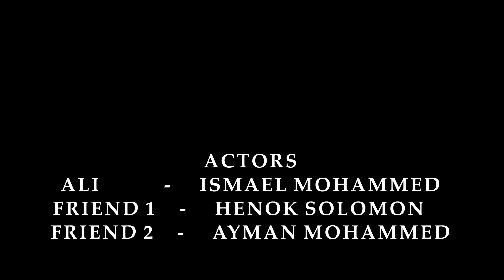"Disconnect" Short Film Directed by Adi Detemo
Black Abyssinia Pictures presents "Disconnect" - a visually captivating and emotionally resonant film that explores the themes of technology addiction, the need for genuine connections, and the importance of being present in our lives. Through its compelling narrative and powerful imagery, it serves as a thought-provoking reminder for viewers to find a balance between the digital realm and the real world.

Black Abyssinia Pictures proudly acknowledges Adi Detemo, the visionary founder of Black Abyssinia Pictures, for his outstanding work in writing, directing, producing, filming, and editing this impactful short film, "Disconnect." This marks an impressive debut for Adi, showcasing his multifaceted talents and dedication to storytelling. Through "Disconnect," Adi has not only crafted a compelling narrative but has also demonstrated his skills in bringing a powerful vision to life. Here's to Adi Detemo and Black Abyssinia Pictures, and the hope for more inspiring works to come.

Actors

Ismael Mohammed
Henok Solomon
Ayman Mohammed